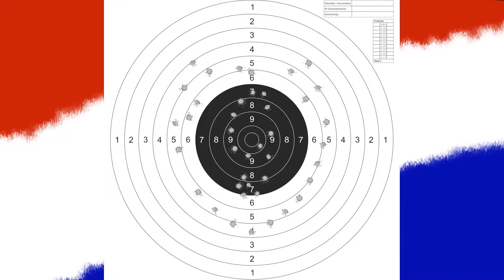III runda Pucharu Polski. Finał i dekoracja Ppn 60 juniorów - Zielona Góra 2017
Końcówka finału i dekoracja zwycięzców w konkurencji pistoletu pneumatycznego 60 strzałów w kategorii juniorów. 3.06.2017r.

_________ Lista startowa finału - juniorzy _________
1 MILIWEK Oskar - ZAWISZA Bydgoszcz - 572,0
2 SAKOWSKI Patryk - GWARDIA Zielona Góra - 569,0
3 WACHOWIAK Miłosz - LESNA Leszno - 565,0
4 SZCZYGIEŁ Adam - ORZEŁ Elbląg - 562,0
5 ROSA Jakub - GWARDIA Zielona Góra - 561,0
6 RABCZUK Jakub - GWARDIA Zielona Góra - 558,0
7 MORAWSKI Maciej - LEGIA Warszawa - 557,0
8 PIECH Artur - KBS Pszczyna - 554,0